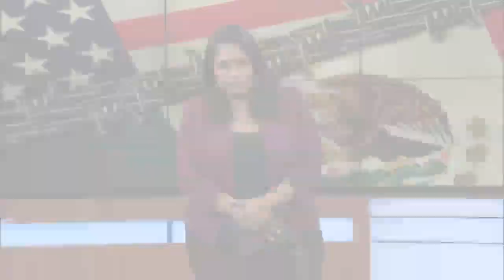KABB Woman Seeks Asylum